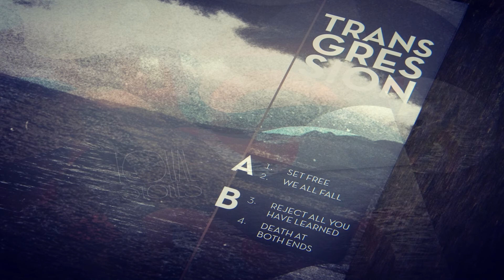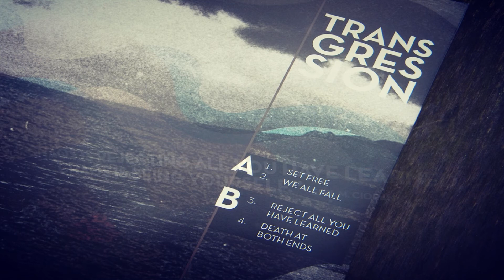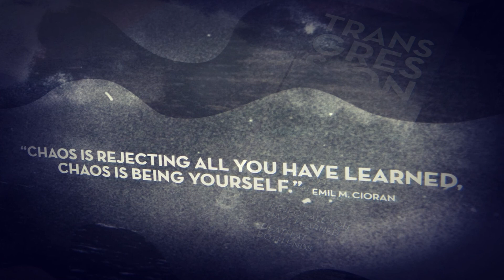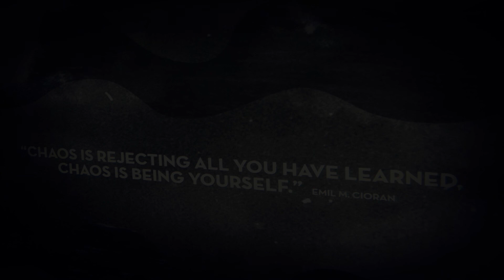Equal Stones - Death At Both Ends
Death At Both Ends is the last track on the latest vinyl release by Equal Stones named "Transgression".

"Transgression" is a third release on Hidden Vibes by Amandus Schaap, an ambient producer from the Netherlands also active on the Myosotis project.

When Amandus put together the setlist to this release he had a lot of tracks already finished, laying about. He decided to go with a drone theme this time around. The tracks on Transgression are mainly built up from multilayered synths accompinied with a lot of microsounds, statics, vinyl sampling, scrapes and minimal guitar textures, alot of these slightly hidden in the high register. There are some vocal patterns holding the melody in place, but most of the experience is built upon textures.